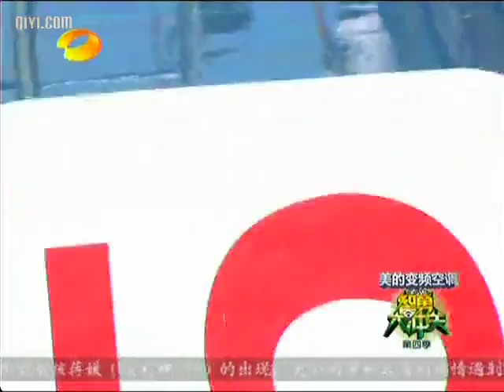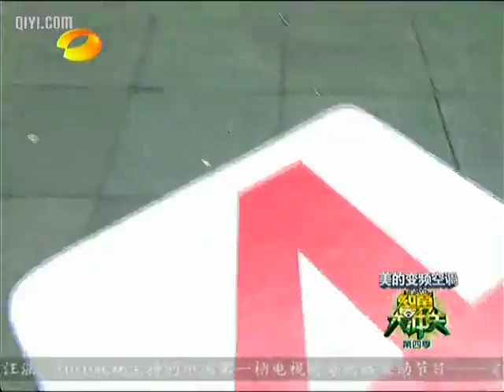湖南历史数据上传频道 智勇大冲关之非洲鼓挑战中国鼓